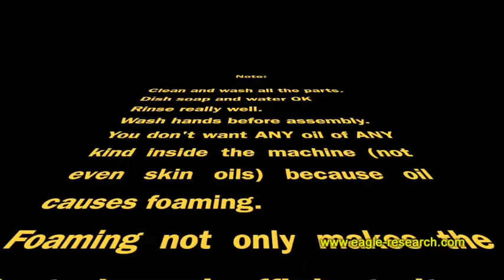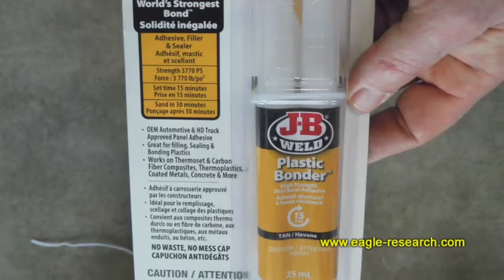Assemble and Wire ER50 Brown's Gas (BG or HHO) Electrolyzer from Kit (upgraded)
How to assemble an Eagle-Research ER50 (electrolyzer) Kit.
Starts with kit in box and proceeds through wiring and setup to build a Brown's Gas (HHO) electrolyzer optimized for HEALTH application.
UPDATE:  This version of the ER50 is NOT designed to operate for more than 20 minutes at a time because it will go over 100 degrees F and that will cause the fittings to start leaking.

Do NOT allow it to go over 100 degrees F (or about 37 degrees C).

If you wish to operate it for long periods of time, you can put cooling fans on it.  At 50 lph gas production, 3 of 4 inch computer fans do a pretty good job of keeping it under 100 degrees F.
For simplicity, I power the fans directly from the switch, so that they are on as long as the machine is on.
It is possible to put a thermostatic switch in series so that it shuts off the ER50 (if it's getting too hot) OR turns on the cooling fans (or two switches to do both).

What is Brown's Gas (HHO)?

To purchase an AquaCure (the next generation of Brown's Gas for Health technology) go here:
Purchase AquaCure model EA-H160 (used/refurbished)